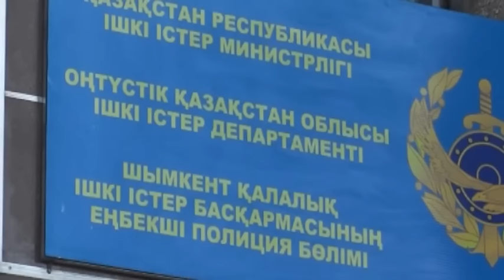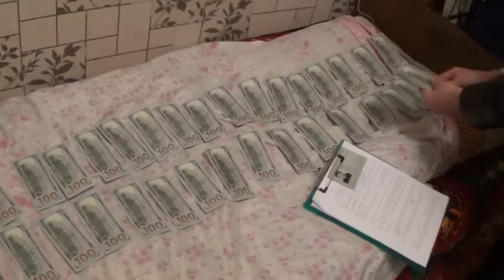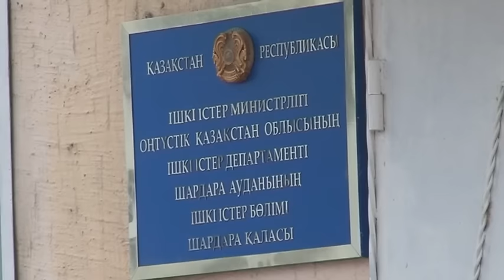Экстренный вызов (21.01.2016)